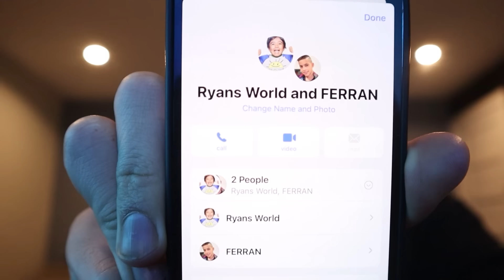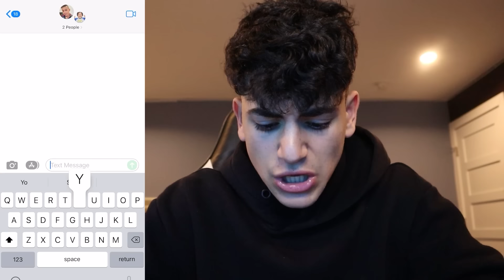DO NOT CALL RYAN'S WORLD AND FERRAN FROM THE ROYALTY FAMILY AT THE SAME TIME!! *HUGE FIGHT*